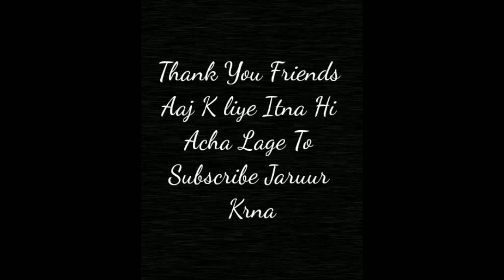Puppy Can Talk Part-1 || Shaggy The Bully || American bully Puppy Talking Part-1